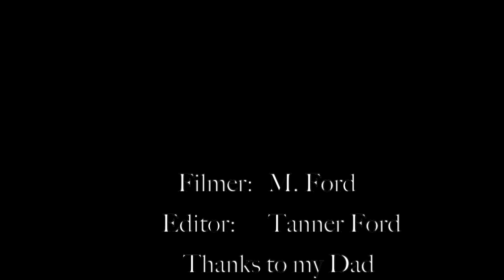Tanner Ford 11 years old